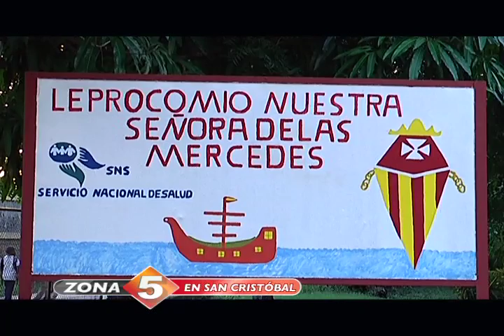Leprocomio apenas subsiste